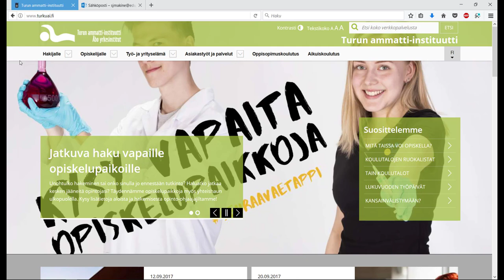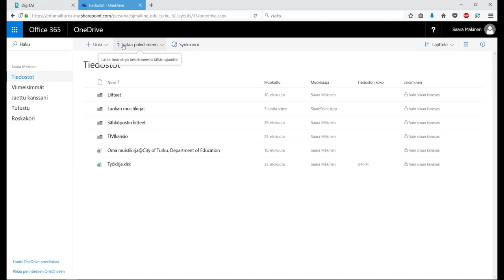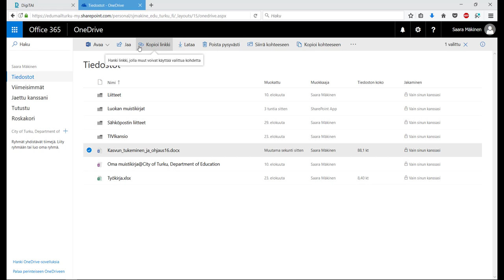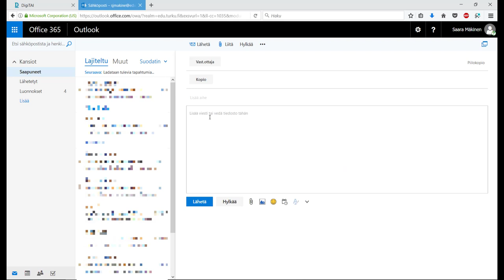Näyttösuunnitelman jakaminen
Ohjevideo: Näin lataat näyttösuunnitelmapohjan DigiTaista, lataat sen OneDriveen ja jaat linkin ohjaavalle opettajalle